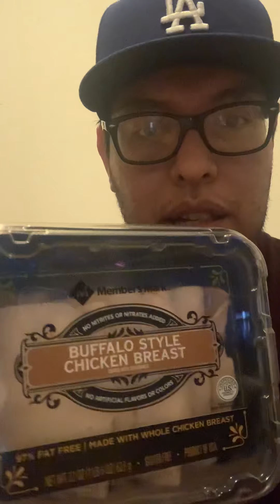Grocery shopping solo